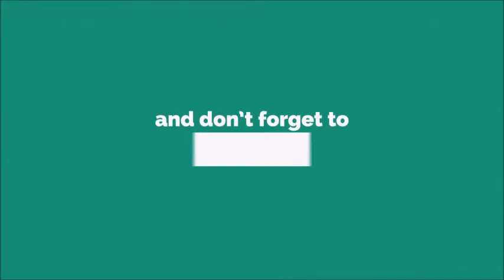Funny Says Ringtone [With Free Download Link]